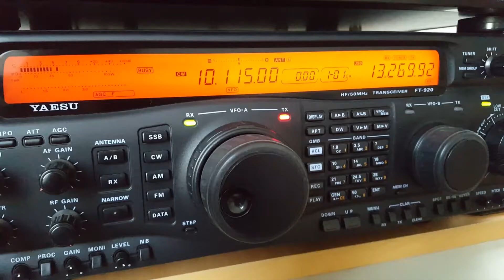F2QJ FRANCE MORSE CODE ON THE 30 METERS BAND AMATEUR RADIO